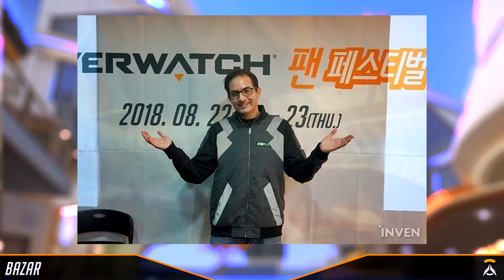Watch’Actu #50 ► Nano Cola D.Va | Busan | Lootbox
50e opus de Watch’Actu, votre émission hebdomadaire consacrée à l’actualité d’Overwatch. On commencera par la Une de la semaine consacrée au lancement des défis de D.Va Nano Cola. On attaquera ensuite le bazar avec entre autres une interview de Jeff Kaplan concernant D.Va et son court-métrage, Shooting Star, Busan et la recherche de groupe. On enchaînera par le tour des forums avec la disparition des lootbox achetables en Belgique. Et enfin, nous clôturerons l’émission avec les créas’ de la commu’.

Si cette émission vous a plu, n’hésitez pas à nous soutenir en vous abonnant à la chaîne, en laissant un pouce bleu ou en partageant votre opinion dans la section commentaire.

Sommaire
La Une de la semaine ► 00:39
Bazar ► 01:33
Le tour des forums ►04:50
Les créas’ de la commu’ ► 05:53
Débat ► 07:29